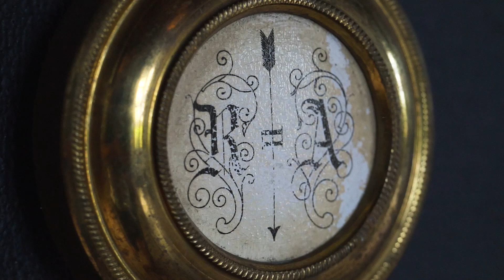Sesion making of - Castel Sant Gregori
Making of session at Sant Gregori Castle
Model @nboykovaa
Location - Sant Gregori Castle Spain Spain